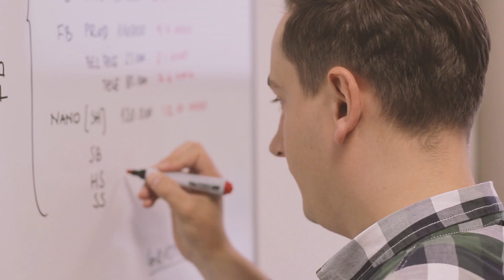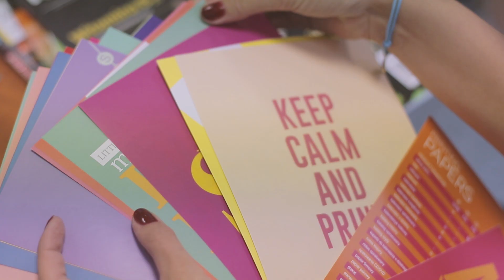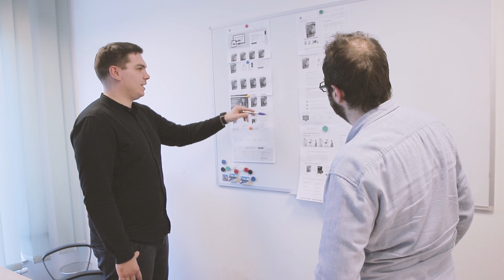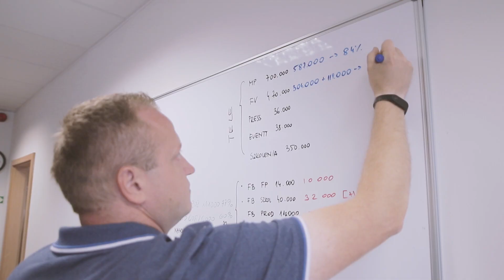Poznajcie Dział Marketingu i Sprzedaży Forum Media Polska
Co łączy Dział Marketingu i Sprzedaży z mikroskopią, malowaniem pejzaży, kolarstwem górskim czy tworzeniem artystycznych tortów?

Poznaj zespół, dzięki któremu Wydawnictwo Forum Media Polska realizuje swoje cele i rośnie w siłę na rynku wydawniczym w kraju i za granicą!

Stawiamy na nowoczesny marketing online, dlatego w naszym teamie znajdziesz specjalistów od reklamy w mediach społecznościowych, SEM i SEO, graphic designerów, specjalistów od baz danych oraz managerów marketingu. Ambitne założenia oraz jeszcze większe sukcesy w sprzedaży i marketingu to suma naszych pasji, zdolności i temperamentów. Zresztą… zobaczcie sami. :-)